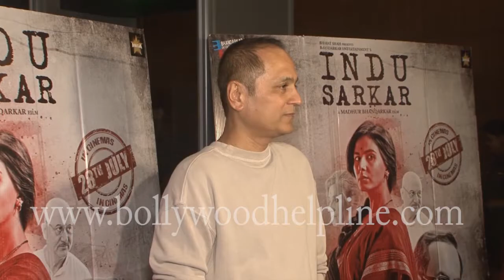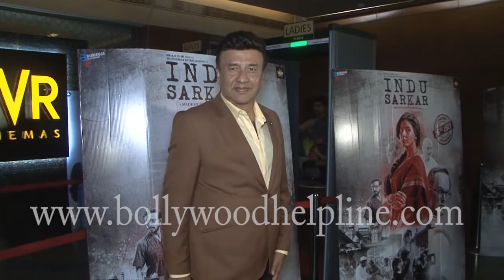UNCUT : Anupam Kher, Ashutosh Gowariker & More Celebs At Special Screening Of Film Indu Sarkar